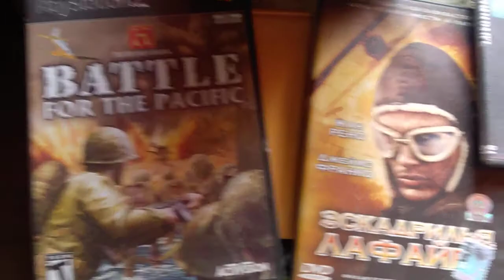NIK89home SEPTEMBER 2025 year 15